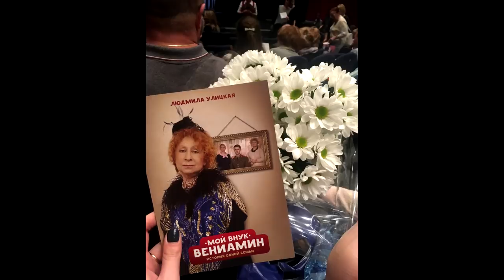МУКБАНГ Чаепитие с пирожными *ОТВЕТЫ НА ВОПРОСЫ ПОДПИСЧИКОВ*/Mukbang CAKES *EATING SOUNDS*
Давно мы не собирались за кружечкой чая:) Уютный мукбанг чаепитие с разноцветными пирожными для хорошего настроения:) Отвечаю на ваши вопросы из комментов:)

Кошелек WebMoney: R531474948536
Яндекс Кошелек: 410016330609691